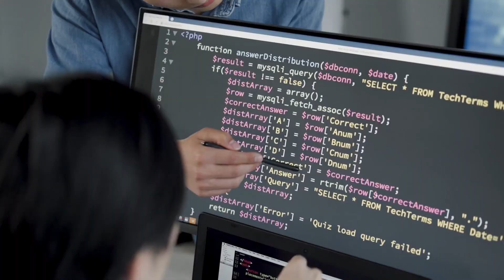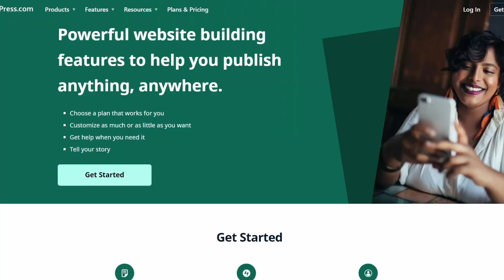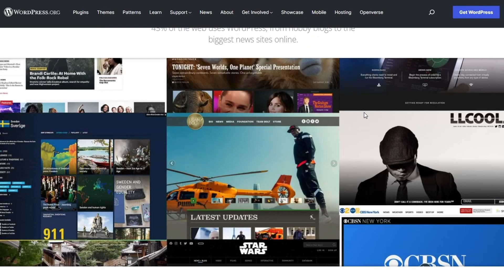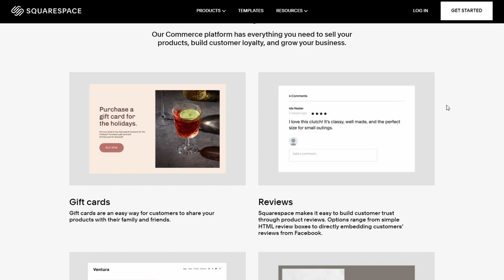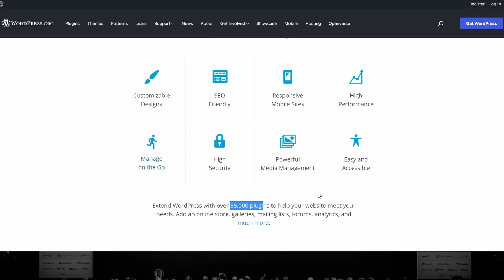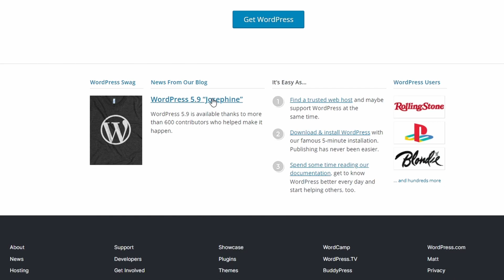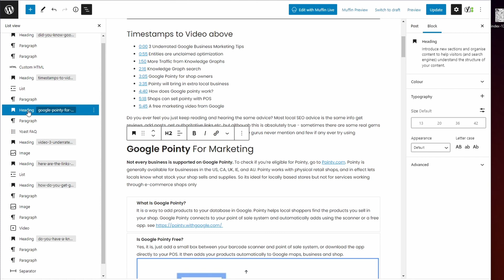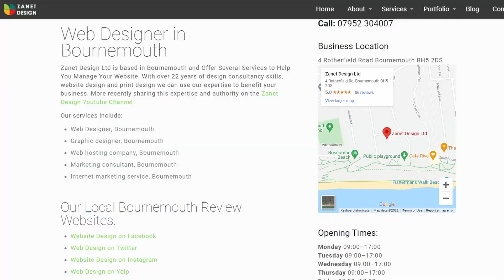Is WordPress easy to use YES OR NO?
Want my EXPERT help for your GBP?

Are you a small business owner? Do you want your website to look professional yet you don't want to learn code or design? What about WordPress 5.9 update? Is WordPress CMS easy to use for beginners? Why not add reviews with this plugin?

So today's video looks at WordPress 5.9 features and the alternatives like WIX, Shopify, Squarespace and Google Business Free Website.

You just want to be able to keep it up to date and see it bring in new visitors and customers

Sometimes you hear that free websites or blogs aren't a good presentation for your business. Facebook website isn't considered professional. But if 40% use WordPress isn't that just a blogging site - Is WordPress easy to use? Is WordPress ideal for beginners and my business?

//TIMESTAMPS
0:00 Introduction to WordPress
0:22 Why free websites arent great
0:40 WordPress just for bloggers?
1:16 YES WordPress is for beginners in 5.9
1:45 Why WordPress 5.9 is ideal
3:14 Alternative website builders
4:45 3 types of WordPress options
6:10 WordPress 5.9 features